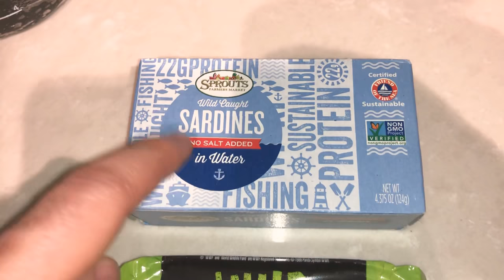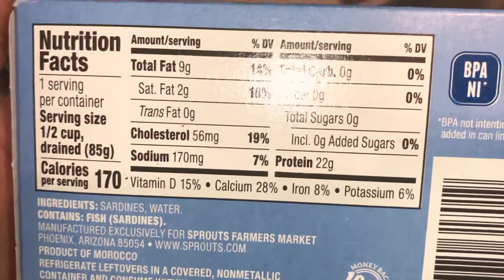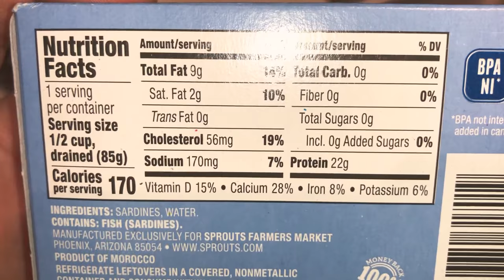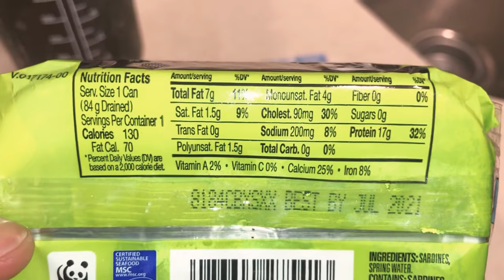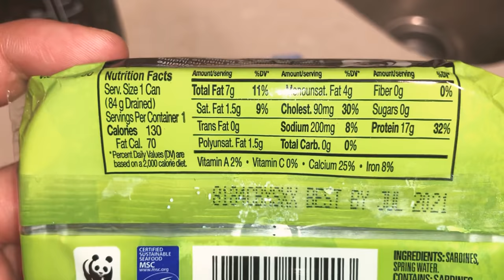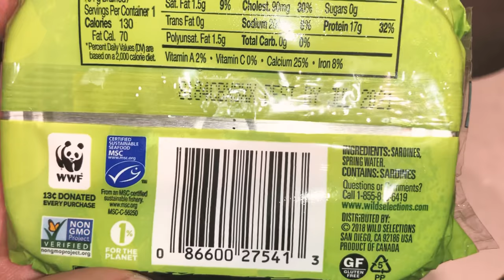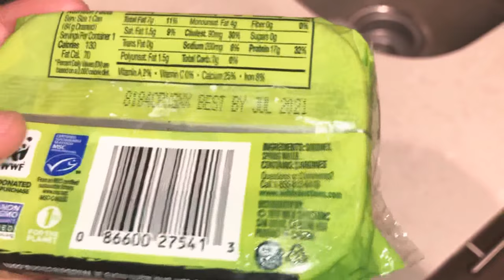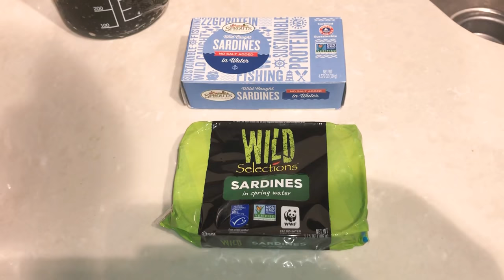How to Compare and Pick the Best Sardines to Buy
There's several items you look for in picking a healthy yet tasty Sardine can.
1. Sodium content. It has to be low
2. No Salt Added
3. No Oil Added
4. No Sugar Added. Yes they add Sugar to everything now and days!
5. BPA-Free Can
6. Source of where the Sardines come from.
7. Added Ingredients? Other than just water and sardines